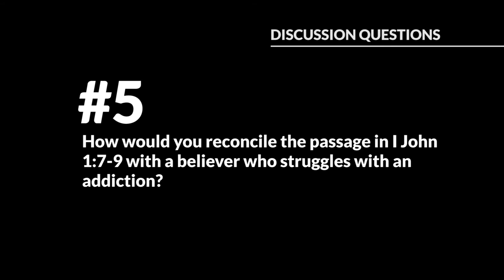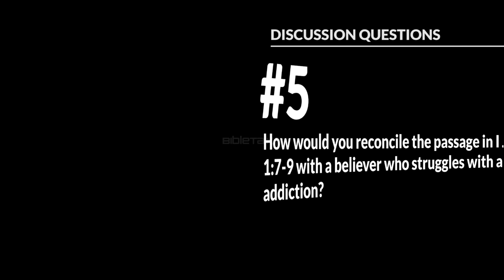Life Priorities for Disciples who are Addicts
I know that few like to admit this, but Christians often struggle with addiction issues.